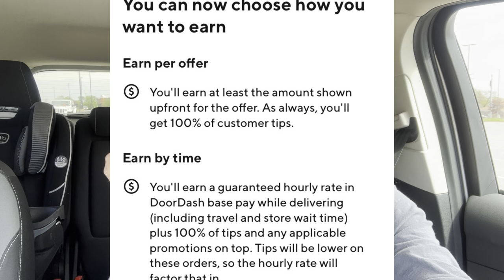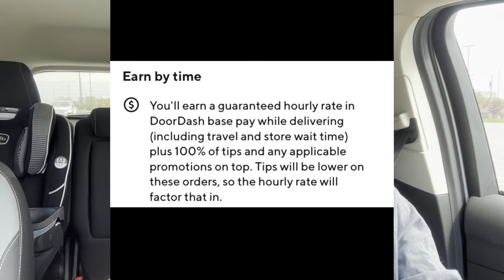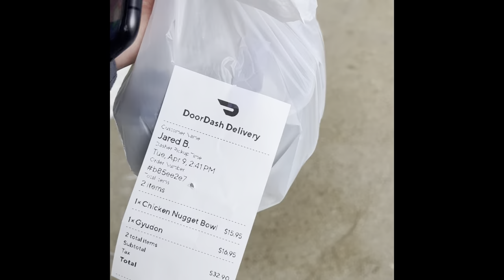DoorDash IS Transparent Finally: Earn by Time Analysis In 2024. Its NOT What You Think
DONT DO THIS w/ Doordash! They are Telling Dashers Exactly what you should Expect…
What I just Noticed with Doordash’s Earn by Time Method

DoorDash/ Dasher/ Top Dasher/ Side Hustle/ Money Making/ Doordash2024/ Tips/ Earnings/ Delivery